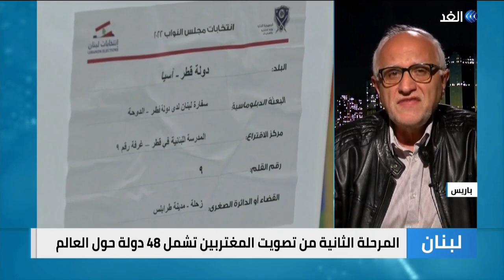إقبال المغتربين اللبنانيين على التصويت بالانتخابات النيابية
قناة_الغد | يواصل المغتربون اللبنانيون في ثمان وأربعين دولة الإدلاء بأصواتهم في الانتخابات_التشريعية المزمع إجراؤها داخل البلاد في منتصف الشهر الحالي.
ويدلي اللبنانيون بأصواتهم في أكثر من مئتين وخمسة مراكز اقتراع حول العالم معظمها في السفارات والبعثات الدبلوماسية اللبنانية.
وبعد انتهاء عمليات التصويت، تُنقل صناديق الاقتراع بعد إقفالها بالشمع الأحمر عبر شركة شحن خاصة إلى لبنان لإيداعها البنك المركزي، على أن يتم فرزها واحتساب الأصوات في ختام الانتخابات في الخامس عشر من مايو.. يناقش ذلك ضيوف برنامج وراء_الحدث، من بيروت رضوان عقيل الصحفي والكاتب السياسي، ومن باريس ميشال أبو نجم مدير مكتب صحيفة الشرق الأوسط في باريس مع الإعلامية لينا مسلم.